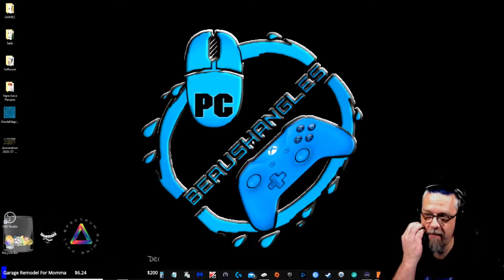Gaming Fails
Short Montage of some funny clips while streaming!